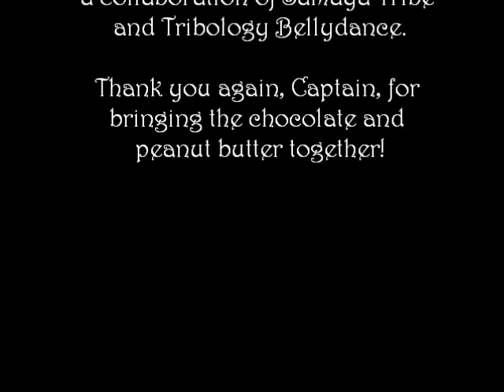The Slithy Toves ~ Blue November Micro Film Fest 11-4-11